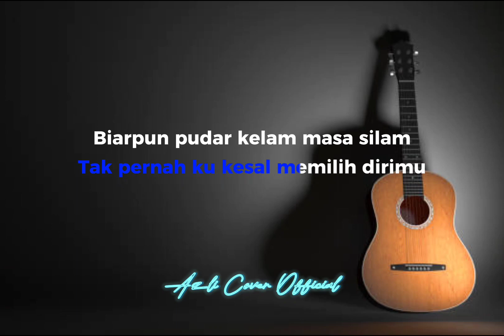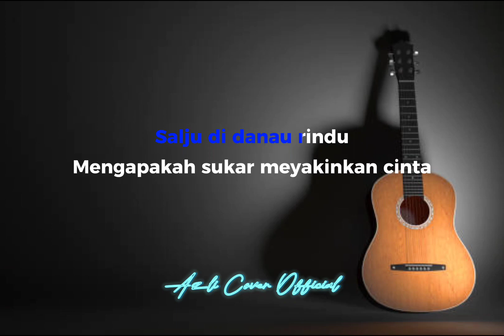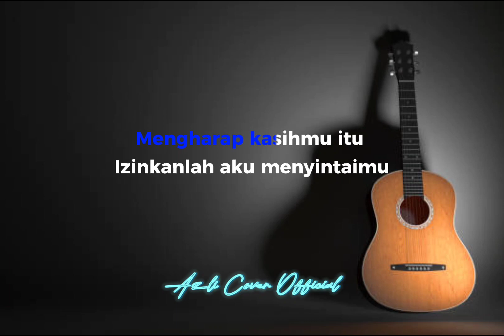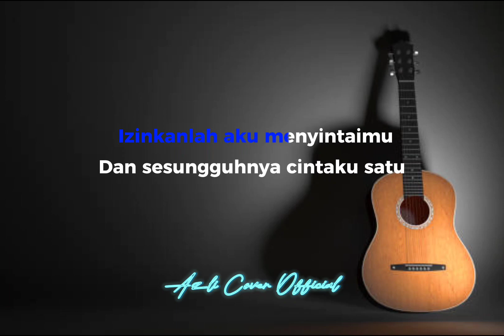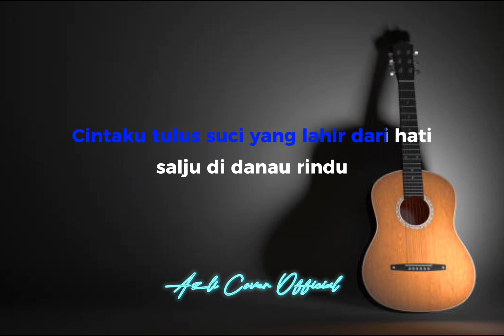Salju Di danau Rindu - Exist ( akustik karaoke | female key )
Tak pernah ku kesal memilih dirimu
Biarpun pudar kelam masa silam
Bagiku kasih sayang satu anugerah
Tak ternilai olehku

Benarlah katamu hidup penuh pura
Tetapi tidak pada diri ini
Cintaku tulus suci yang lahir dari hati
Salju di danau rindu

Mengapakah sukar meyakinkan cinta
Yang terbiar layu disirami duka
Sedangkan diriku umpama pengemis
Mengharap kasihmu itu

Izinkanlah aku menyintaimu
Dan sesungguhnya cintaku satu

Mengharap kasihmu itu
Izinkanlah aku menyintaimu